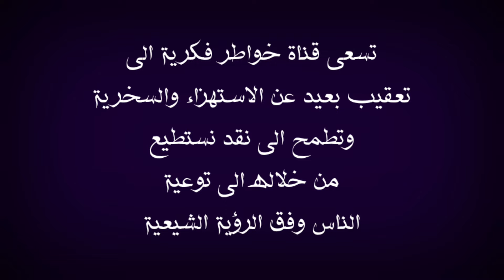ماذا يفعل عد اللامي في الحج وعنده كربلاء ؟ !!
في هذا الفيديو اعقب على مداخلة ابو عبد الملك والذي اشك على وجود او ذهاب الحاج وعد اللامي الى الحج